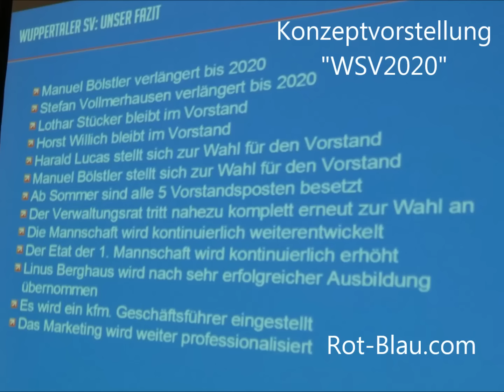Konzeptvorstellung "WSV2020" (Wuppertaler SV)